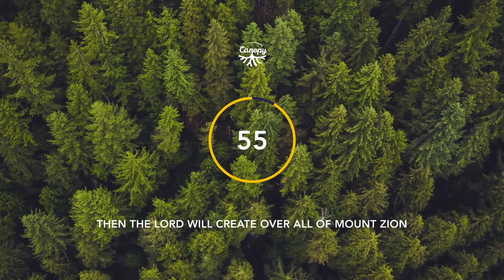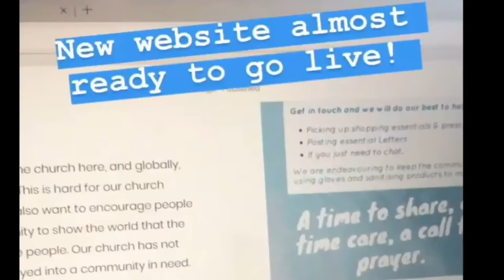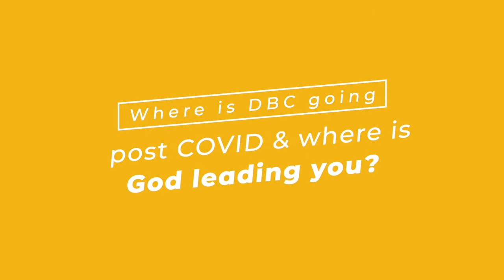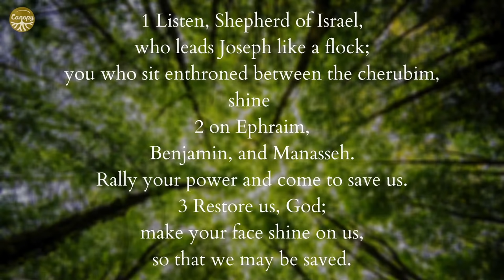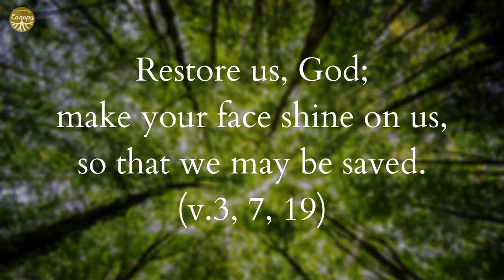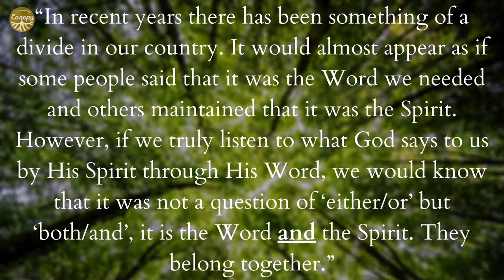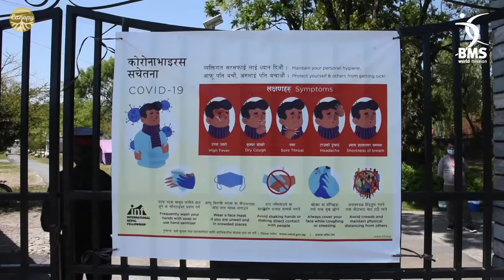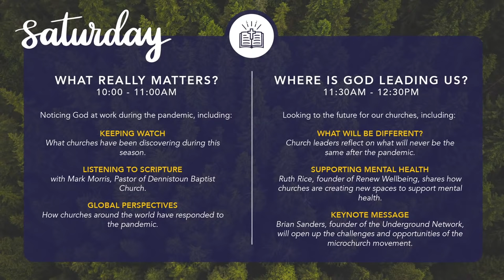Canopy Session 1 – What really matters?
Noticing God at work during the pandemic, including:

Keeping Watch  – what churches have been discovering during this season

Listening to Scripture – with Mark Morris, Pastor of Dennistoun Baptist Church

Global Perspectives – how churches around the world have responded to the pandemic